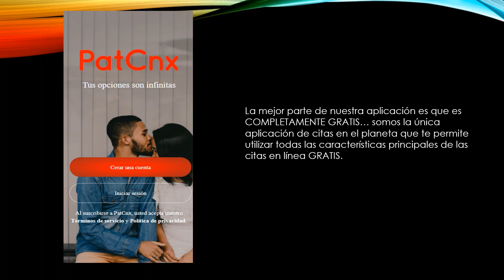La aplicación de citas más popular en Tabasco, Mexico